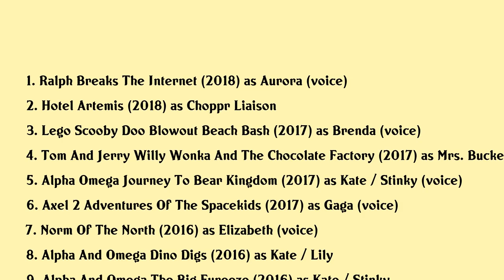Kate Higgins Movies list Kate Higgins| Filmography of Kate Higgins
Kate Higgins Full Movies List Filmography of Kate Higgins

Latest movies of Kate Higgins are:

1. Ralph Breaks The Internet
2. Hotel Artemis
3. Lego Scooby Doo Blowout Beach Bash
4. Tom And Jerry Willy Wonka And The Chocolate Factory
5. Alpha Omega Journey To Bear Kingdom
6. Axel 2 Adventures Of The Spacekids
7. Norm Of The North
8. Alpha And Omega Dino Digs
9. Alpha And Omega The Big Fureeze
10. Everstar
11. Monster High Boo York Boo York
12. Alpha And Omega Family Vacation
13. Monster High Frights Camera Action
14. Alpha And Omega The Legend Of The Saw Tooth Cave
15. Alpha And Omega 3 The Great Wolf Games
16. Monster High Freaky Fusion
17. Alpha And Omega 2 A Howl Iday Adventure
18. Monster High Ghouls Rule
19. Barbie A Fairy Secret
20. Monster High Fright On

Complete list of movies acted by Kate Higgins are in this video.

Please Comment down your favorite movie of Kate Higgins